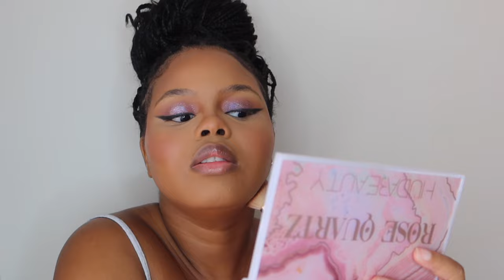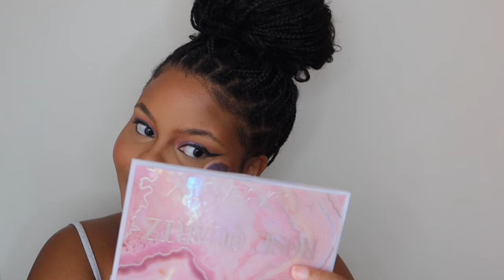happy galentine's day! | grwm + mini vlog 🩷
”Sweet friendships refresh the soul and awaken our hearts with joy, for good friends are like the anointing oil that yields the fragrant incense of God’s presence.“ ‭‭Proverbs‬ ‭27‬:‭9‬ ‭TPT‬‬
Happy Valentine's/Galentine's Day ! I hope you celebrate love in all its forms this year, whether it be with a partner, friends, family or yourself. A few friends and I went out for a cute galentine's day lunch to celebrate each other. enjoy. 🫶🏽